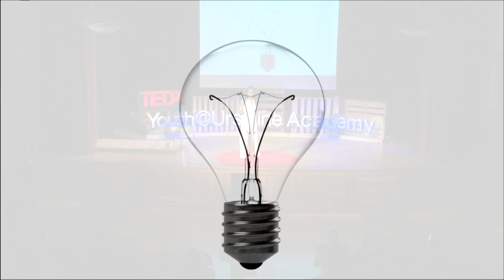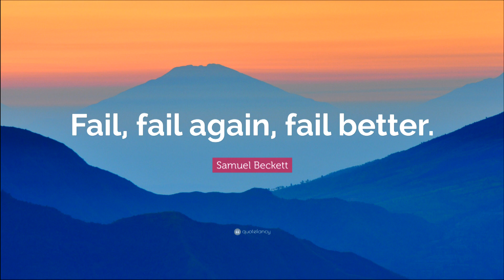Yay I Failed! | Chidi Wosu | TEDxYouth@UrsulineAcademy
Have you ever felt like a failure? Well, that's not necessarily a bad thing! We all have felt the sting of failure before however if we use it right, we can use it as a learning tool to become better.

Chidi Wosu is a Scrum-master for the Payments Technology group at JP Morgan Chase. Previously, Chidi has worked on several different technology platforms around the bank including Mortgage Technology, Card Technology, and Investment Banking Technology. She formerly worked in the business analysis sector for Rembrandt IP Management, creating systems in order to track viable patent infringement cases. Chidi currently coaches a technology team in agile, which with over 6 years of experience, she has become an expert in. She currently holds three certifications in this area, including being a Certified Scrum-Master, Certified Less Practitioner, as well as a Certified Product Owner. She graduated from the University of Pittsburgh, to later on further her education at Saint Joseph’s University graduating Suma Cum Laude with a MBA in Finance. As a hobby, Chidinma has founded the “She Will Initiative”, which is focused on motivating young woman to be there best and complete selves. This talk was given at a TEDx event using the TED conference format but independently organized by a local community.